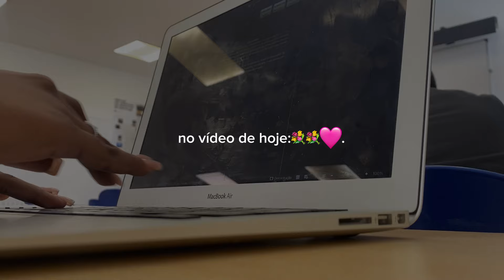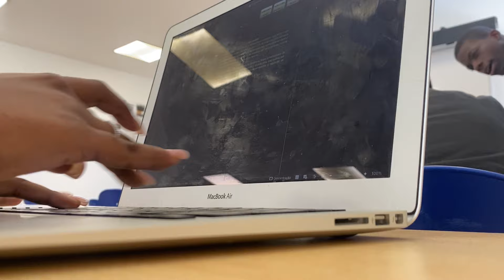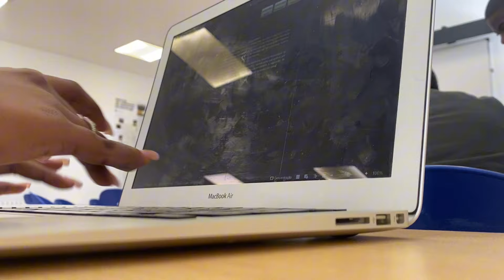romantizando a universidade.🩷💐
✨obrigada por ter assistido o vídeo!!✨
não esqueça de colocar em 1080p.

tt:_kiara_marques
F.A.Q
birthday: 05/03.
idade: 19y.
ano: 1.ª gestão de empresas.
câmara: iphone 11/64gb.
editor: capcut.
quem edita: eu (kiara marques).
nacionalidade: angolana.